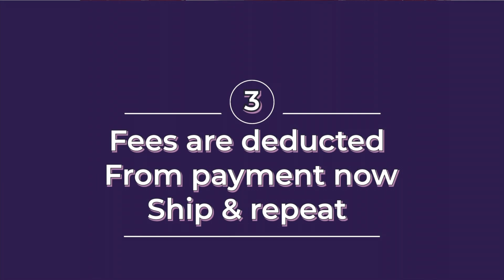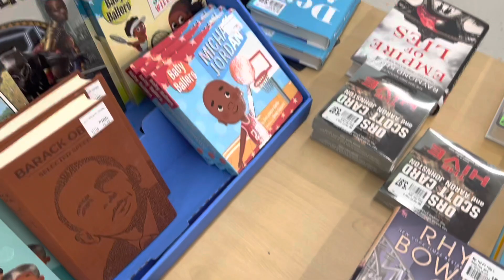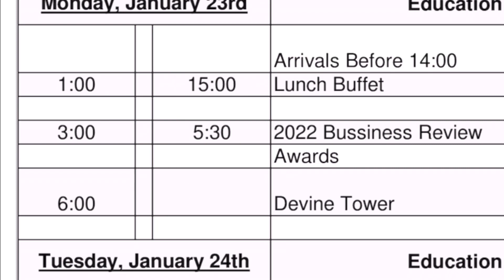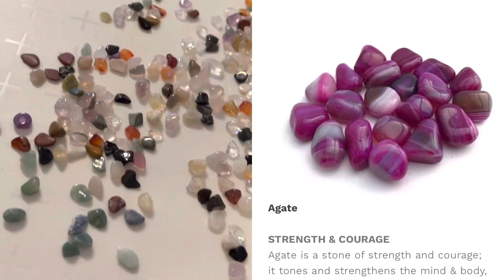Meijer’s black history books and 2023 first flight to OKC to present marketing promotions for Q1 Q2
Getting this year started out correct with the first trip